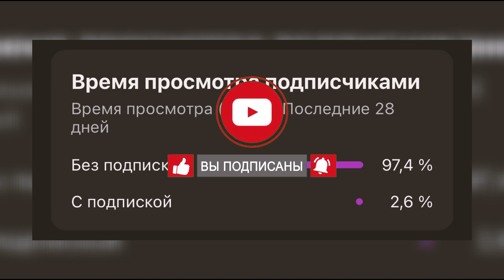QIZ SEVGINI SINAYMAN DEB YIGITINI OLDIRIB QO'YDI... | UZBEKCHA TARJIMA FILM!!!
Vensdey serial, Vednesdey tahlil, Vednesdey serialining tahlili, Vednesdey, Vednesdey serial, Wednesday serial, Wednesday netflix, Уэнздей обзор, Уэнздей, Уэнздей сериал обзор, Vendzey, Vensdey tahlili, Vendzey serial, Wednesday serialini tahlil

Сизларни янгидан янги видеолар билан хурсанд қилишда давом этамиз! Сизлардан эса бир гина илтимос видео сизга ёққан бўлса лайк босишни унутманг!

multfilm, uyatsiz saxnalar, jonli efir, ajoyibdunyo, shok, qiziqarli, faktlar, bilib oling, efir, qiziq, bu qiziq, bu fakt, turfa olam, mo'jizaviy dunyo, mo'jiza, yangi